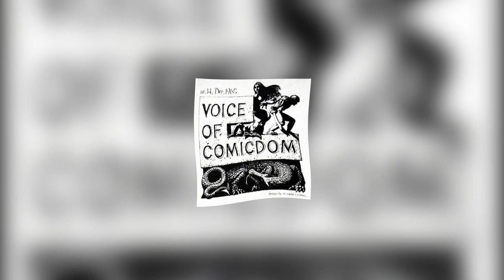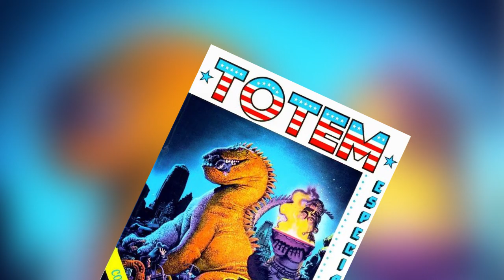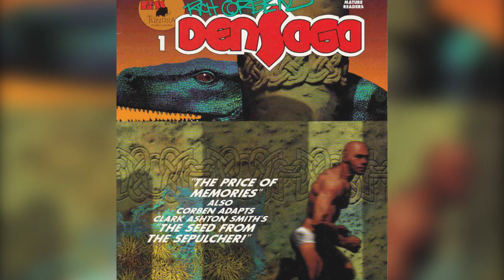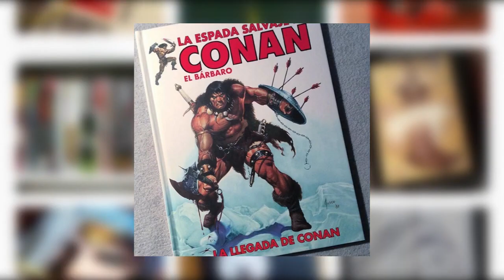RICHARD CORBEN su estilo y sus COMICS